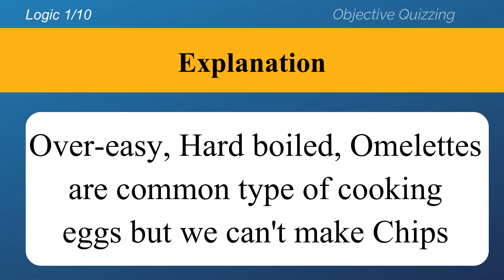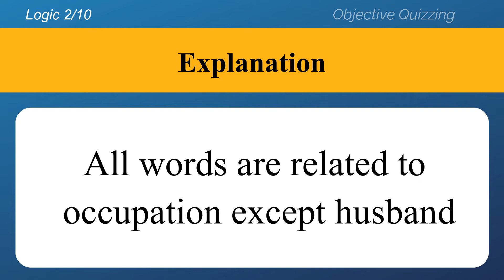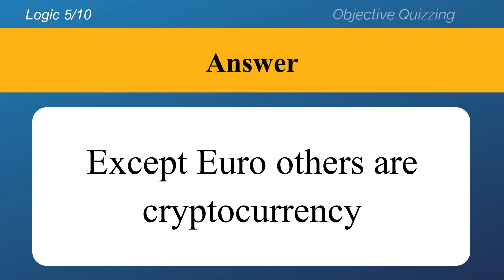Only Brilliant Can Answer the Riddle Quiz!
Hello viewers and hi to my subscribers, In today's video let's see 5 different kinds of questions in which you have to select the Word That Does NOT Belong To Others logically.